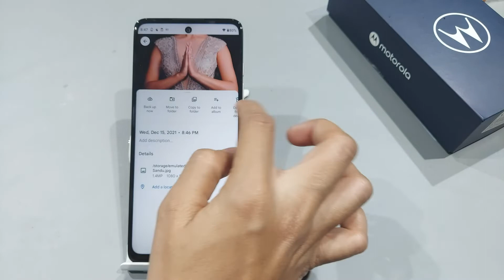Moto G51 Wallpaper setting | How to set wallpaper in Moto G51 | Moto G51 me wallpaper kaise set kare